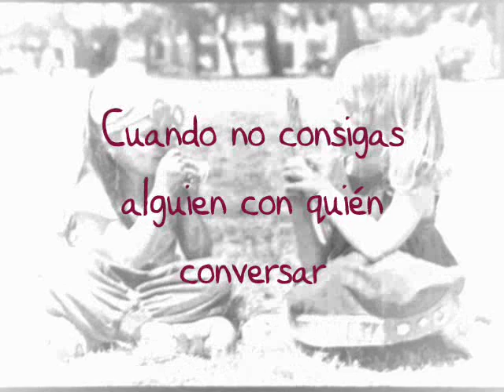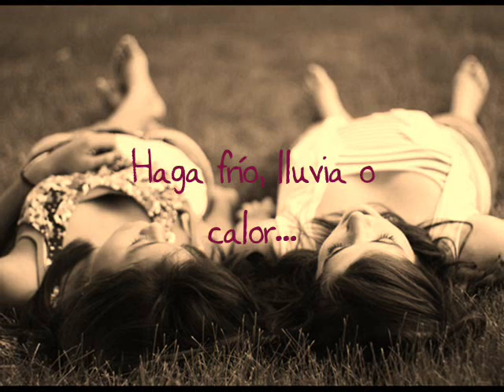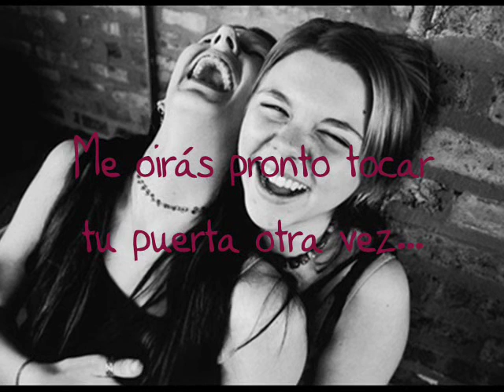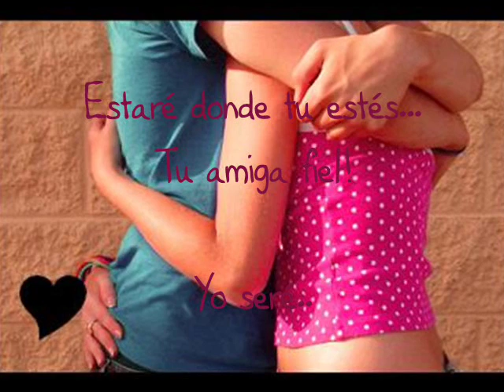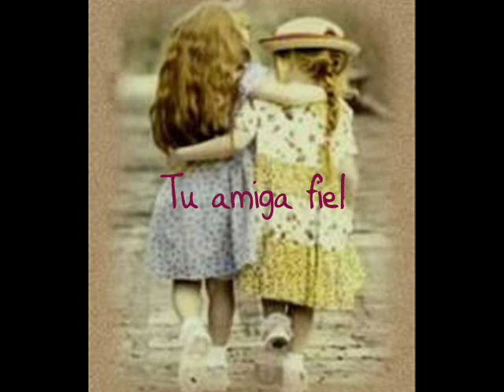Tienes una amiga (Marcela Morelo) con letra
"Tienes una amiga" Versión en español de "You've got a friend" (de James Taylor & Carole King). Album "Otro Plan" (2009)
Ideal para dedicar a una amiga especial!